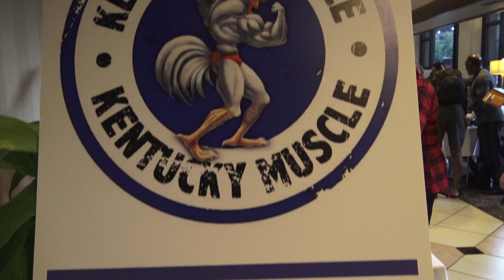IFBB Pro. League and NPC Kentucky Muscle 2019 | Weekend Recap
Maximum Muscle covers and recaps the IFBB Pro. League and NPC Kentucky Muscle 2019 weekend in Louisville, Kentucky!

The IFBB Kentucky Muscle had IFBB Pro. League Master's Figure and Men's Physique divisions here accompanied by Bikini, Figure, Men's Physique, Bodybuilding, Women's Physique, and Classic Physique all in NPC.

Crowning IFBB Pro. Dee Jackson in Figure 40+ along with IFBB Pro. Cam Harris in Men's physique; stamping his ticket to the 2020 Mr. Olympia!

See behind the scenes of the rest of the IFBB Pro. League and NPC Kentucky Muscle 2019 show weekend as well as full coverage of the event and more IFBB Pro. League shows on MaximumMuscleReport.com

Never miss an Maximum Muscle Report episode, interview, or update.

Maximum Muscle Report is your one stop shop for health, fitness, nutrition, and more! Traveling worldwide to be your full coverage team for NPC and IFBB Professional League bodybuilding shows.